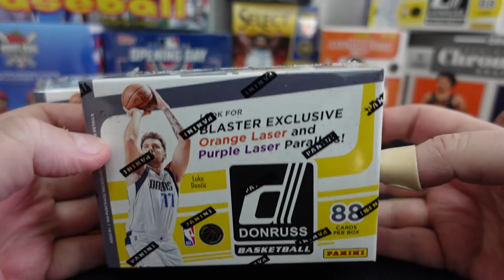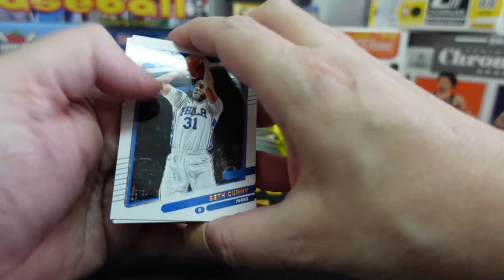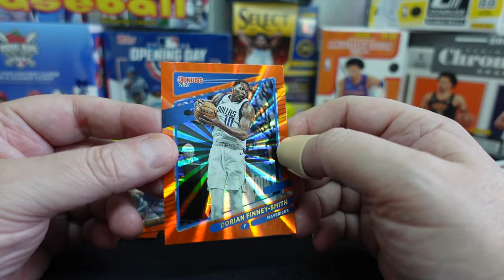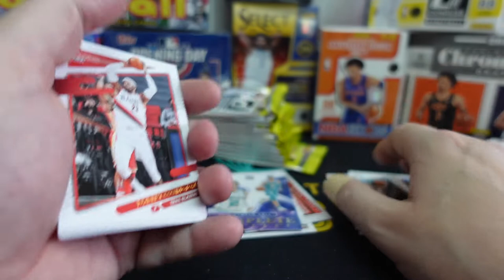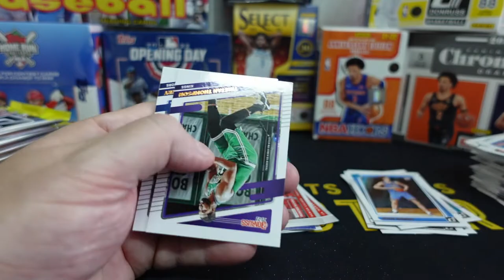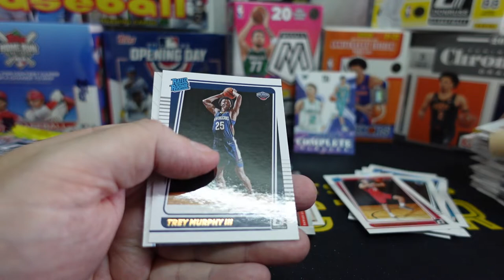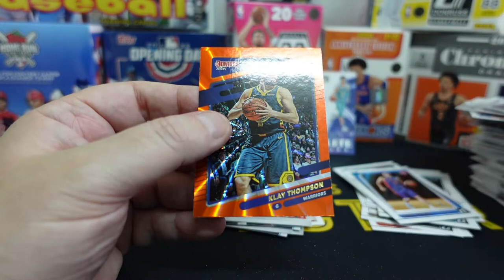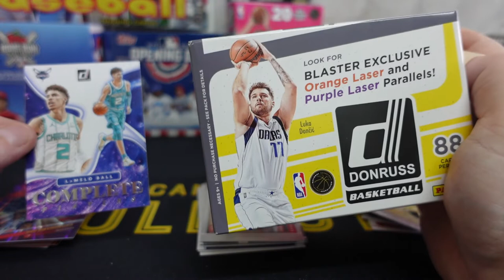2021-22 DONRUSS BASKETBALL - LET'S TRY THIS AGAIN!!!!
My eBay Page - Bargains Galore

Hello and welcome to you all. I hope you enjoy the video

We are new to the hobby of collecting sports cards and learning as we go.
Please, If you see cards that are classed as good or great in the video and we totally miss it then hit us up in the comments section. I will make mistakes (lots)!!!

I look forward to interacting with collectors from around the world

John